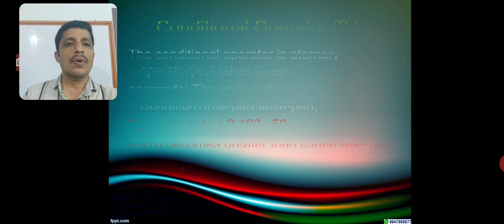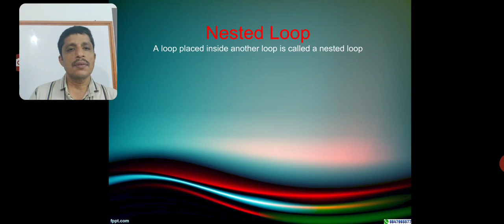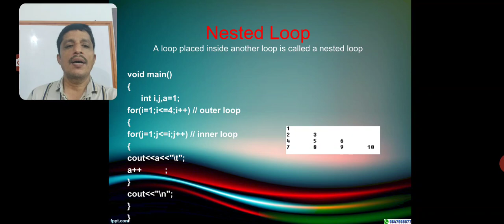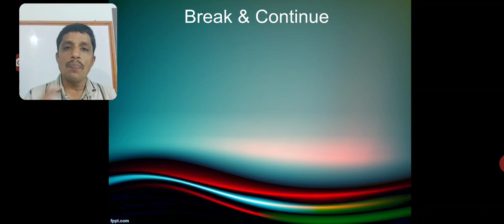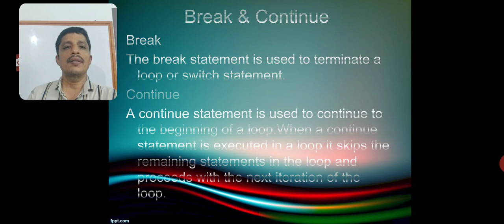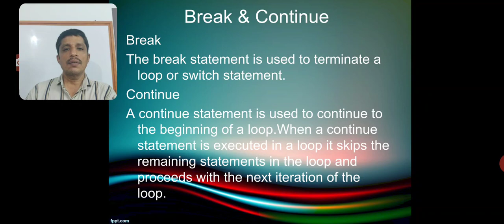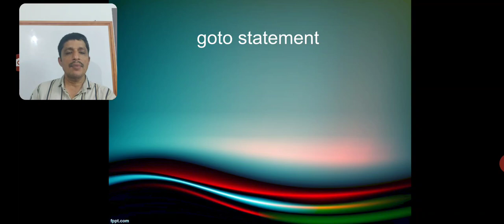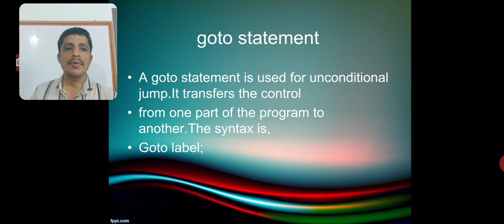AMEEN. P. V. Computer Application - ക്ലാസ് 7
Chapter 1 - Review of C++ Programming
(Nested Loop,  Break, Continue,  and goto)